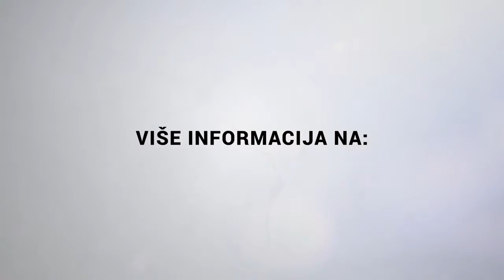Zyce // MAXIMUS INTERVJU